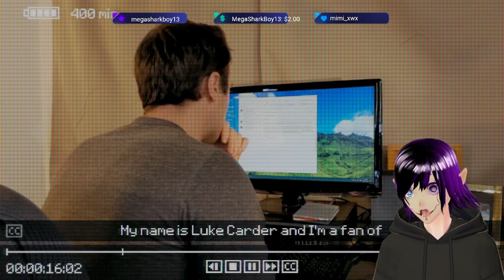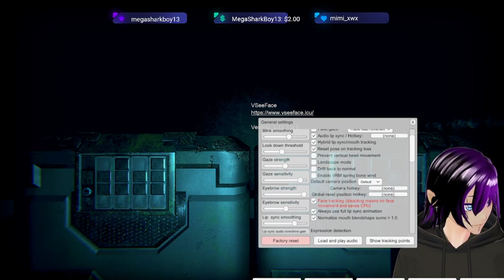I STILL haven't finished this escape room, but I'm so close! Maybe Phithegamer VOD Inscryption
I went back into Inscyption to try to beat it. SPOILER ALERT. I didn't. But Have fun watching me figure out how to play again and what I am doing lol. Enjoy the gameplay!